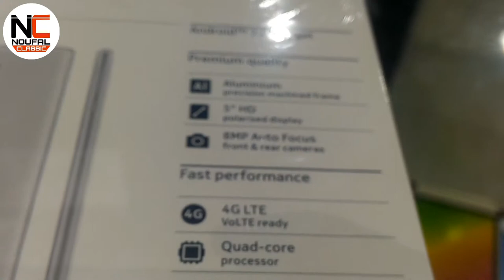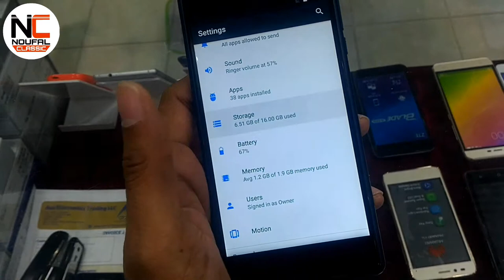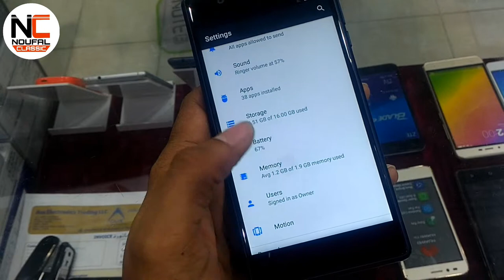NOKIA MOBILE 3 UNBOXING by noufal classic parappanangadi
NETWORK Technology
Multitouch Yes
GPU Mali-T720MP1
CAMERA Primary 8 MP, f/2.0, autofocus, LED flash, check quality
Features 1.12 µm pixel size, geo-tagging, touch focus
Video 720p@30fps, check quality
Secondary 8 MP, f/2.0, autofocus, 720p
SOUND Alert types Vibration; MP3, WAV ringtones
Loudspeaker Yes
3.5mm jack Yes
COMMS WLAN Wi-Fi 802.11 b/g/n, dual-band, WiFi Direct, hotspot
NFC Yes
Radio FM radio with RDS
Browser HTML5
Java No
  - MP4/H.264 player
- MP3/WAV/eAAC+/FLAC player
- Photo/video editor
- Document viewer
MISC Colors Silver White, Matte Black, Tempered Blue, Copper White

courtesy : GSM AREANA